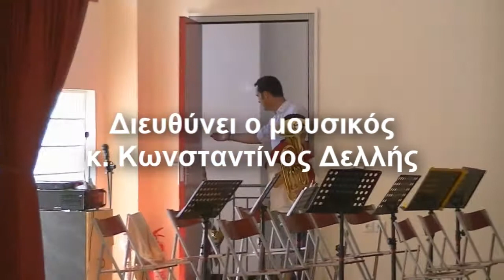Φυτώριο Φιλαρμονικής Δήμου Φιλιατών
Παρουσίαση Φιλαρμονικής του Δήμου Φιλιατών στους μαθητές των σχολείων. Υπεύθυνος Μαέστρος